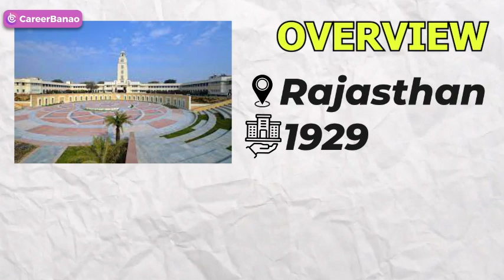Top 5 Private Engineering Colleges in India🎓🔥 Thapar | BITS-Pilani | SRM | VIT Vellore | MIT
🚀Stay updated with the latest career opportunities on our Telegram Channel

TIMESTAMPS:
00:00 - Introduction
00:32 - BITS PILANI
01:47 - VIT Vellore
03:06 - SRM University
04:36 - Manipal University
06:05 - Thapar University